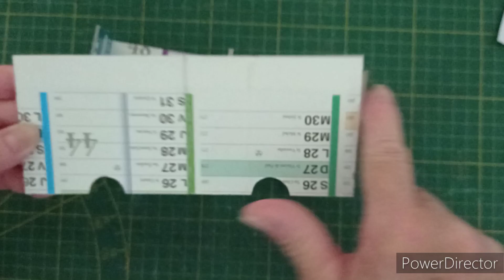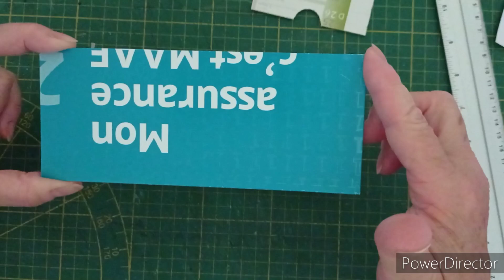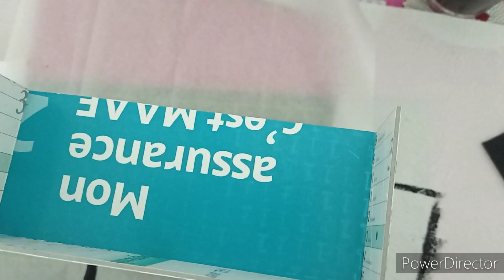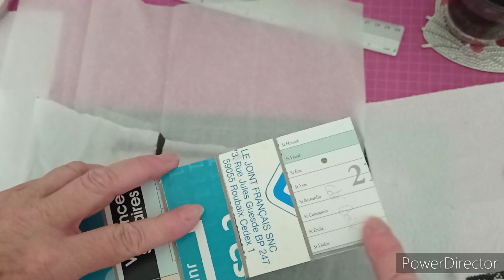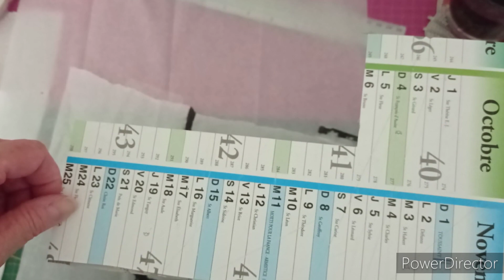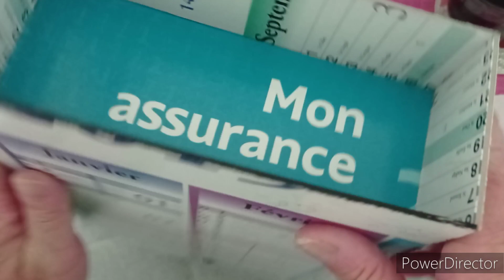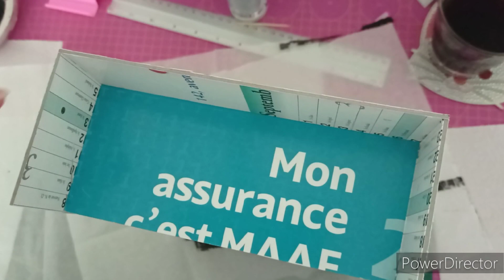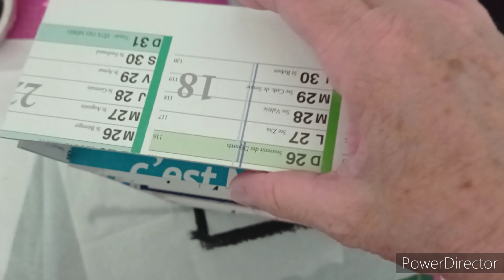mes étagères pour le rangement de mes distress, tuto